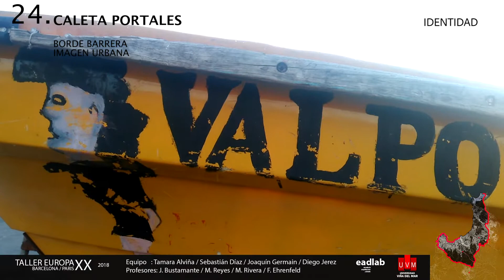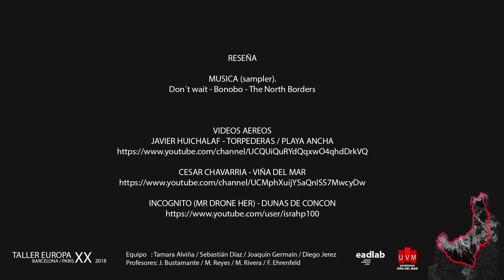TALLER EUROPA 2018 SIGNOS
00:07 1. DESENBOCADURA RIO ACONCAGUA
00:28 2. RPC REFINERIA DE CONCON
00:32 3. CAMINO INTERNACIONAL
00:42 4. ROTONDA SANTA JULIA
00:56 5. GOMEZ CARREÑO
01:04 6. MIRAFLORES ALTO
01:24 7. CAMINO TRONCAL
01:47 8. EL SALTO
01:58 9. UNO NORTE / MARGA-MARGA
02:29 10. SUIDA LAS PALMAS
03:14 11. NODO VIÑA / VALPARAISO
03:22 12. SANTO OSSA
03:27 13. CURAUMA
03:41 14. PLACILLA
03:48 15. CAMINO LA POLVORA
03:56 16. PLAYA ANCHA / TORPEDERAS
04:29 17. CALETA EL MEMBRILLO
04:39 18. NODO ADUANA
04:58 19. PLAZA SOTOMAYOR
05:03 20. EJE BELLEVISTA
05:37 21. MERCADO
05:51 22. BARON / BORDE COSTERO
06:11 23. NODO YOLANDA
06:22 24. CALETA PORTALES
06:51 25. AVENIDA ESPAÑA
07:02 26. NODO RECREO
07:21 27. CALETA ABARCA
07:40 28. DESEMBOCADURA ESTERO MARGA-MARGA
07:57 29. AVENIDA PERÚ
08:27 30. SALINAS
08:47 31. REÑACA
09:16 32. ROCA OCEANICA
09:40 33. DUNAS / CALETA HIGUERILLAS
10:09 34. PLAYA AMARILLA